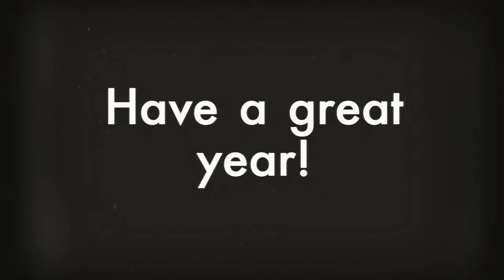Promotion Sunday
On August 7th, many of the children in Sunday School started out in their old classrooms then moved to new ones as we celebrated Promotion Sunday.